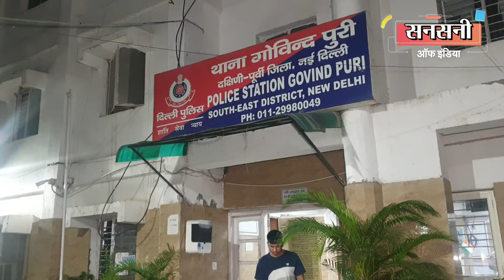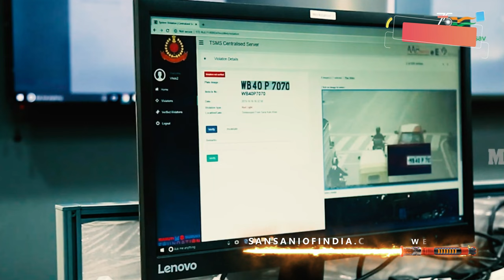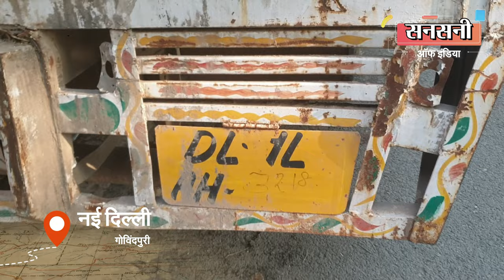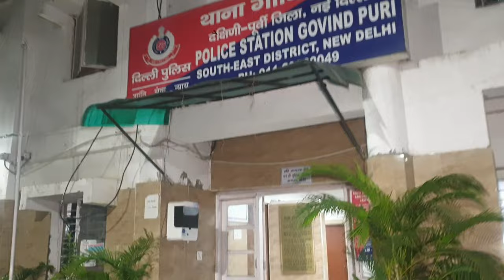दिल्ली में रहने की जगह नहीं मिली तो कर दी प्रेमिका की हत्या, ऐसे खुला ब्लाइंड मर्डर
तुगलकाबाद के जंगलों में एक नाबालिग लड़की के ब्लाइंड मर्डर की गुत्थी को साउथ ईस्ट की एएटीएस, स्पेशल स्टाफ व गोविंदपुरी थाने की जॉइंट टीम ने टेक्निकल सर्विलांस व क्राइम सीन से 8 से 10 किलोमीटर के दायरे में लगे 100  से अधिक सीसीटीवी कैमरों को खंगालकर सुलझा दिया है। आरोपी कोई और नहीं मृतक नाबालिक लड़की का प्रेमी और उसका दोस्त निकला। मृतक लड़की   अपने प्रेमी के साथ रहने के लिए बांदा, यूपी से भागकर दिल्ली आई थी  लेकिन आरोपी ने अपने दोस्त के साथ मिलकर अपनी प्रेमिका की हत्या महज इसलिए कर दी की उसे अपनी प्रेमिका को  रखने के लिए दिल्ली में जगह व ठिकाना नहीं मिला। इज्जत की खातिर लड़की भी अपने घर वापस नहीं जाना चाहती थी। आरोपियों की पहचान लड़की का  प्रेमी 26 वर्षीय नीरज व 22 वर्षीय  सुशील के रूप में हुई है। दोनों आरोपी बांदा, यूपी के रहने वाले हैं, और दिल्ली के पुल प्रहलादपुर इलाके में ट्रक ड्राइवर की नौकरी कर रहे थे।  पुलिस ने इनके पास से लड़की की लाश को ठिकाने लगाने में इस्तेमाल की गई टाटा ऐस और एक केंटर गाड़ी बरामद की है।

दिनांक 4 सितम्बर की दोपहर ईएसआई हॉस्पिटल ओखला के सामने वाले रोड पर बंदरों के लिए केले बेचने वाला शिव दास चौहान नामक फल बिक्रेता लघुशंका के लिए तुगलकाबाद जैव विविधता जंगल में गया तो उसने एक लड़की का शव पड़ा देखा। इसके बाद उसने पुलिस को पीसीआर कॉल कर सूचना दी। क्राइम सीन थाना गोविंदपुरी क्षेत्र में पड़ता था। इसलिए सूचना मिलते ही गोविंदपुरी थानाध्यक्ष जगदीश यादव टीम के साथ मौके पर पहुंचे।  मौके पर करीब 13 14 साल की एक लड़की का शव बरामद किया। बारीकी से देखने पर मृतक के गले पर गला घोंटने के निशान मौजूद मिले। थाना गोविंदपुरी में एफआईआर संख्या 527/2023 व  धारा 302 के तहत मामला दर्ज कर जांच शुरू की गई।

दक्षिणपूर्व जिले के डीसीपी राजेश देव ने वारदात को बड़ी गंभीरता से लिया और  ब्लाइंड मर्डर केस के आरोपियों को जल्द से जल्द दबोचने के लिए प्रदीप कुमार एसीपी कालकाजी की सुपरविजन व जगदीश यादव एसएचओ थाना गोविंदपुरी, इंस्पेक्टर राजेंदर डागर एएटीएस व इंस्पेक्टर दिनेश मोरल स्पेशल स्टाफ के
नेतृत्व में एक क्रेक टीम का गठन किया।

क्राइम सीन के आसपास इन्वेस्टीगेशन टीम को कोई भी ऐसा सबूत नहीं मिला जिससे आरोपियों तक पहुंचा जा सके। जाँच को आगे बढ़ाने के लिए टीम के सामने सबसे बड़ी चुनौती शव की पहचान करना था। इसके लिए एक टीम को जिप नेट के साथ साथ आसपास के पुलिस स्टेशनों व कालोनियों में फोटो भेजकर मृतक लड़की की पहचान तय करने का काम सौंपा गया।

टीम के कुछ सदस्य मृतक लड़की का फोटो लेकर गली, मोहल्ले व कालोनियों में घूमे लेकिन शायद लड़की को कोई नहीं जानता था। मुखबिरों को भी एक्टिव किया, लेकिन कोई सुराग नहीं मिला। टीम अँधेरे में थी। अभी तक की जाँच से जगदीश यादव एसएचओ थाना गोविंदपुरी ने एक बात का तो अंदाजा लगा लिया था की लड़की आसपास की नहीं है।  एकदम ब्लाइंड मर्डर केस था। जैसे जैसे समय बितता जा रहा था, वैसे वैसे इन्वेस्टीगेशन टीम पर मीडिया और अफसरों का दवाब बढ़ता जा रहा था।

एक टीम टेक्निकल सर्विलांस की मदद से क्राइम सीन के आसपास का मोबाइल डंप डाटा स्कैन करने में लगी हुई थी। लेकिन घटना का सही समय पता न होने की वजह से हजारों नंबरों में से सस्पेक्ट मोबाइल नंबर खोजना अपने आप में एक बहुत बड़ा चैलेंज था। फिर भी टीम लगी हुई थी।

पोस्टमार्टम रिपोर्ट से इन्वेस्टीगेशन टीम को पता चला की लड़की की हत्या चार सितम्बर की सुबह 3 से 4 बजे के बीच गला दबाकर की गई है। फोरेंसिक टीम की जाँच से भी पता चला की लड़की की हत्या कहीं और की गई थी। लड़की को मारने के बाद क्राइम सीन पर शव को ठिकाने लगाने की नियत से फैका गया था।

क्राइम सीन से थोड़ा पहले बंदरो के लिए केले बेचने वाला दुकानदार सुबह छह बजे अपनी दुकान लगा लेता है, हर रोज की तरह चार सितम्बर को भी उसने सुबह छह बजे केले की दुकान लगा ली थी।

पोस्टमार्टम व फोरेंसिक रिपोर्ट और केले बेचने वाले के ब्यान से जगदीश यादव एसएचओ थाना गोविंदपुरी को समझते देर नहीं लगी की लड़की की हत्या करने के बाद 3 से 6 बजे के बीच क्राइम सीन पर शव को डंप किया गया है।

अब तक की जाँच से जगदीश यादव एसएचओ थाना गोविंदपुरी को पूरा विश्वास हो चला था की शव को ठिकाने लगाने के लिए क्राइम सीन तक आरोपी किसी न किसी वाहन से जरूर आये है। सुबह 3 बजे से छह बजे के बीच क्राइम सीन तक आने और जाने वाली गाड़ी का पता करने के लिए एक टीम पुल प्रहलादपुर और दूसरी टीम तुगलकाबाद की ओर से ओखला जाने वाले महाआनंदमयी मार्ग पर पड़ने वाली सभी रेड लाइटों पर लगे सीसीटीवी फुटेज व तीसरी टीम क्राइम सीन से वापस पुल प्रहलादपुर और तुगलकाबाद जाने वाले रूट पर लगे सीसीटीवी फुटेज खंगगालने लगी। लगभग आठ से दस किलोमीटर के दायरे में लगे 100 से भी ज्यादा सीसीटीवी फुटेज खंगगालते खंगगालते टीम की आँखे सूज गई।

सीसीटीवी कैमरों को स्कैन करने के दौरान टीम के हैड  कांस्टेबल धीर सिंह, राजीव, कांस्टेबल रोबिन व कुलदीप भाटी ने 4 सितंबर की सुबह 3ः31 से 3ः35 के आसपास एक सस्पेक्ट टाटा ऐस गाड़ी को क्राइम सीन के पास घूमते हुये देखा।

सस्पेक्ट टाटा ऐस गाड़ी का रूट चेक किया तो पता चला की क्राइम सीन के पास कुछ समय रूकने के बाद गाड़ी ने तेहखण्ड की लाल बत्ती से यू टर्न लिया फिर आनद माई मार्ग पर ईएसआई अस्पताल के सामने से होते हुए पुल पहलाद पुर, महरौली बदरपुर रोड पर आकर मेट्रो साइटों से होकर बदरपुर बार्डर की तरफ गई थी। पुल पहलाद पुर रेट लाइट पर लगे सीसीटीवी कैमरों में सस्पेक्ट टाटा ऐस गाड़ी का नंबर डीएल 1 एलएएच 2298 कैप्चर हो गया था।

गाड़ी नंबर से गाड़ी मालिक की पहचान सोनू शर्मा पुत्र रामशरण, निवासी सी 10 विश्कर्मा कॉलोनी, पुल प्रह्लाद पुर, नई दिल्ली के रूप में हुई।